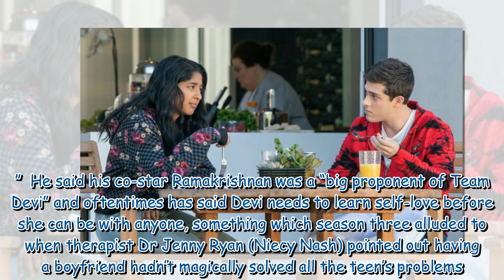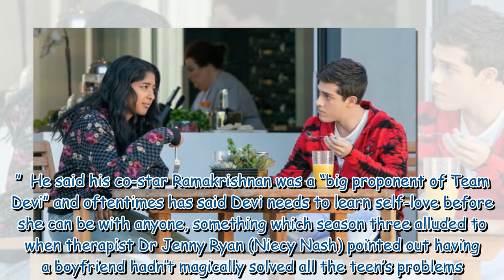Never Have I Ever's Jaren Lewison addresses whether Devi really loves Ben